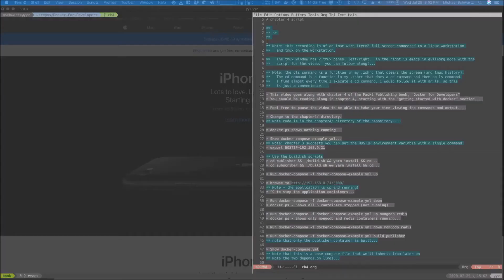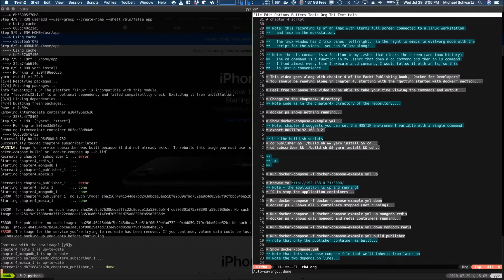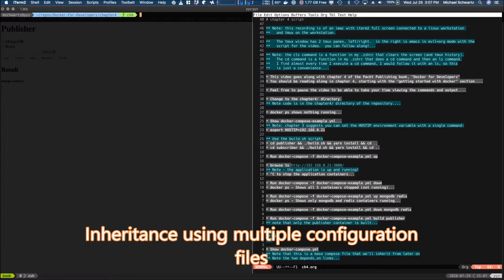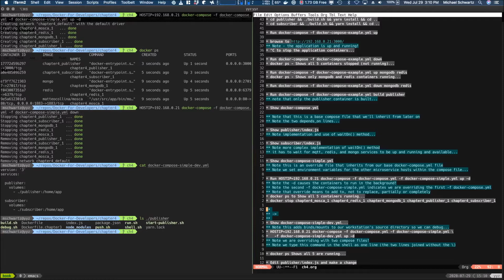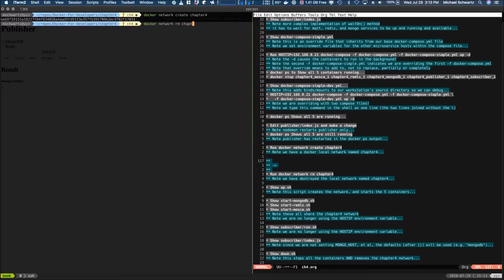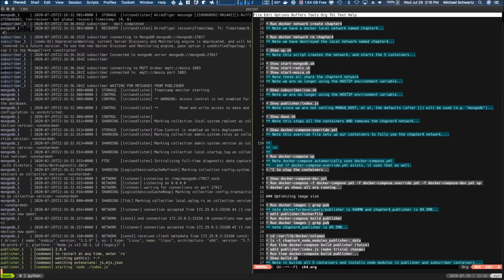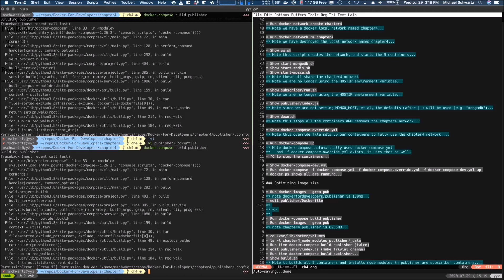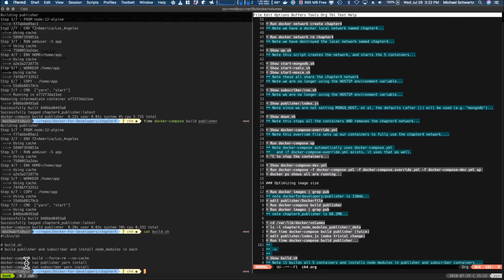Docker for Developers | 4. Composing Systems Using Containers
This is the “Code in Action” video for chapter 4 of Docker for Developers by Richard Bullington-McGuire, Andrew K. Dennis and Michael Schwartz, published by Packt. It includes the following topics:
00:51 Docker Compose configuration files
05:31 Inheritance using multiple configuration files
05:42 The depends_on option
06:53 Adding port bindings using overrides
10:59 Using Docker local networking
13:12 Networking with Docker Compose
14:44 Binding a host filesystem within containers
15:52 Optimizing our container size
20:01 Using the build.sh script

Regardless of whether you are a DevOps engineer, a Software Engineering lead, or a software developer, everyone seeks to create repeatable environments with Docker containers. By reading this book and completing the exercises, you will learn how to build and deploy applications in Docker with ease, helping you to become a stronger practitioner.

Video created by Richard Bullington-McGuire, Andrew K. Dennis and Michael Schwartz